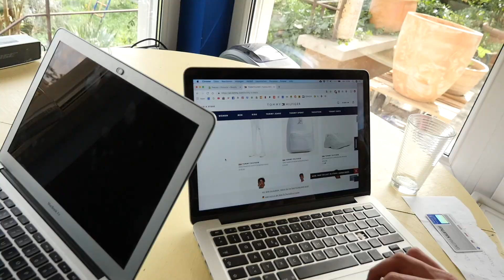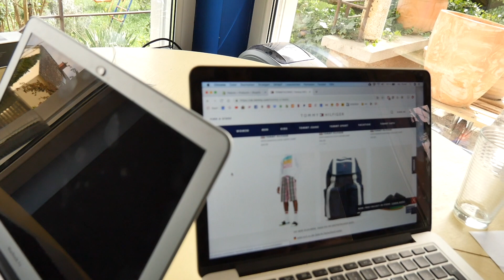Sneaker Shopping with Complex aka Vintage Shopping @Peeces #1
Wir haben uns mal an ein neues Format gewagt... Natürlich ist es noch nicht perfekt deswegen haut am besten ein paar Tipps raus was wir besser machen können in der Zukunft :) GEWINNSPIEL WIRD AM ENDE AUFGELÖST